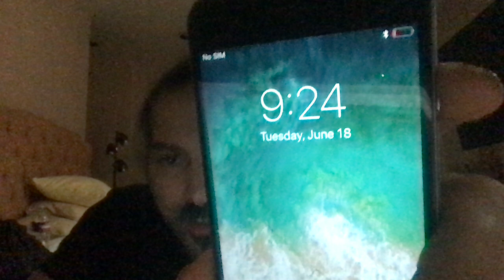PEople who endanger mankind and human life for their own selfish gain people to never trust